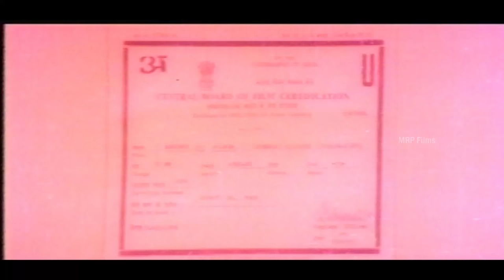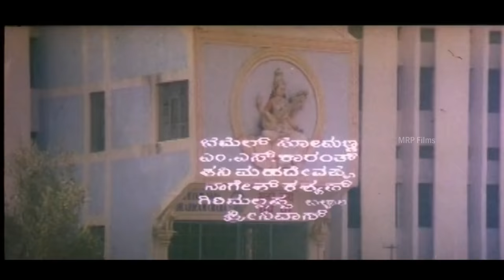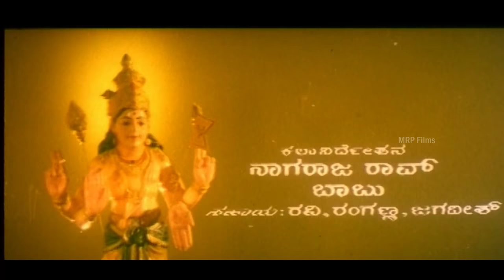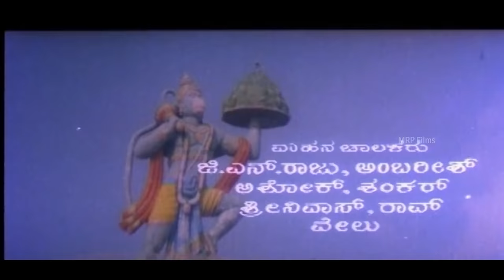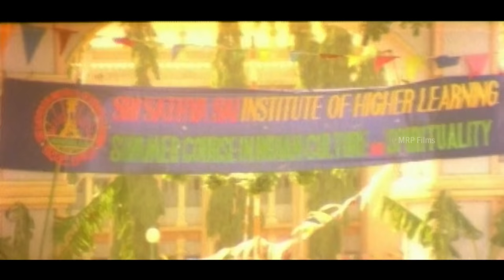Bhagavan Sri Saibaba - Om Saiprakash, Shashikumar (GN), Sudharani, Thara, Srinath,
Bhagavan Sri Saibaba is a 1993 Indian Kannada film, directed and produced by Om Saiprakash. The film stars Om Saiprakash, Sudharani, Shashikumar, Thara & Srinath in the lead roles. The film had musical score by Hamsalekha

Banner - Sridevi Pictures
Presenter  - Smt Rajamma Saiprakash
Producer  - Om Saiprakash
Production Manager  - N L Ramanna, B J Anilkumar
Story - Om Saiprakash
Lyrics  - Hamsalekha, R N Jayagopal
Cinematography -Johny Lal
Editor -K Narasaiah
Choreography - Udupi Jayaram, Devi
Art - Nagaraj Rao, Babu
Costume - Jayachandra
Makeup - Venkataeshwara Rao, Ravi, Kumar (Shashikumar)